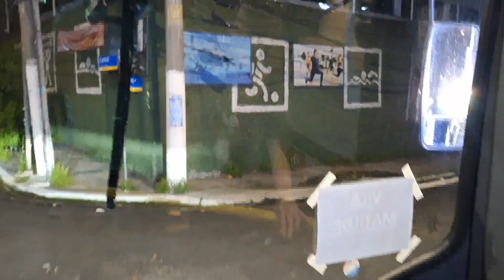CARREATA DE NATAL 2023 - VIAGEM DO PQ IBIRAPUERA/VL MATILDE